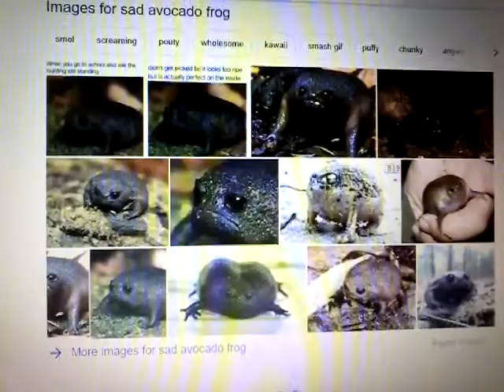SAD AVOCADO FROG